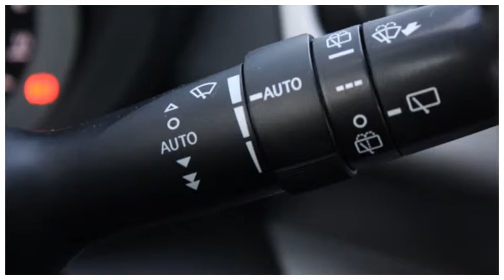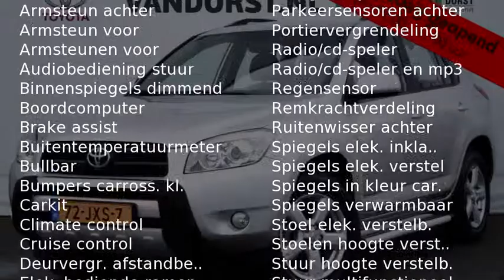Toyota RAV4 2.0 4WD Executive | Navi | Leder | Trekhaak